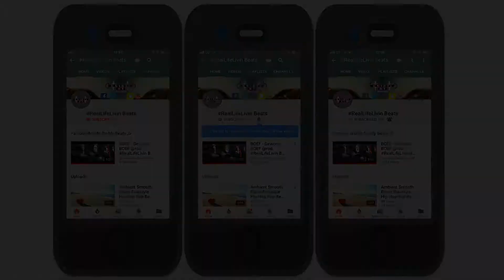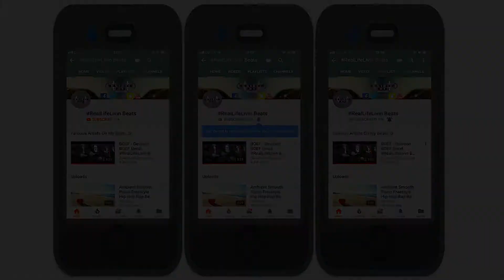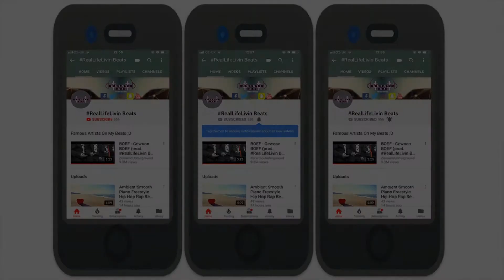[FREE FOR PROFIT USE] Chill Flow Vocal Freestyle Beat "Tranquillity" [NO TAGS] Free Beats For Profit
👀Free for profit use if you get sample clearance ;D Original sample take from -  H'erick - Culpa (Prod. H'erick)

🧠Produced By RealLifeLivin Beats

✘ You Must Credit Me If You Use This Beat ✘